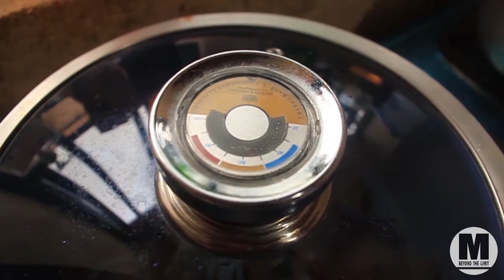UKO WATEGURIRA UMUKUNZI WAWE Cg INSHUTI ZAWE MUGIHE ZIGUSUYE IWAWE BAGATAHA BISHIMYE ( GHETTO Life)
GHETTO Life